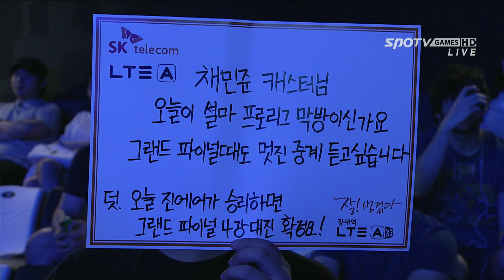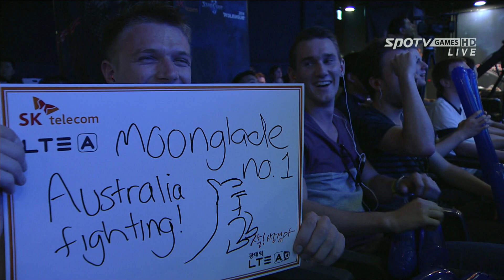[프로리그2014] 김정우(CJ) vs 방태수(진에어) 1세트 세종과학기지 -EsportsTV, 프로리그2014